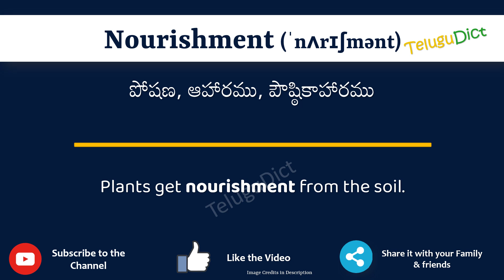Nourishment Meaning in Telugu | Nourishment in Telugu Dictionary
In this video, we will understand the meaning of Nourishment in Telugu and learn the pronunciation of Nourishment in Telugu.

 That is, you will understand Nourishment meaning in Telugu as well as how to speak Nourishment in Telugu,

What is the proper way to speak Nourishment in Telugu?

So, Let’s learn the word Nourishment in Telugu in just one minute.

Let’s, understands Nourishment examples in Telugu

# Nourishment తెలుగులో అర్థం
Nourishmentin తెలుగు